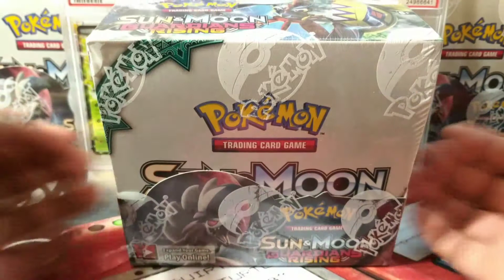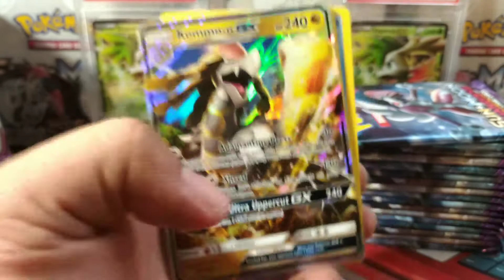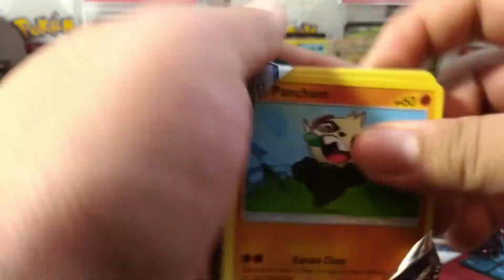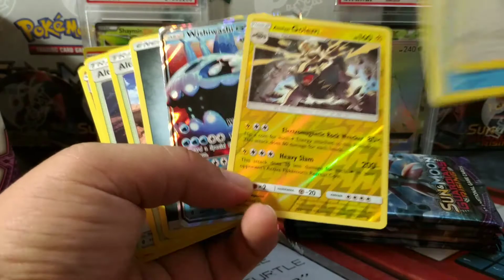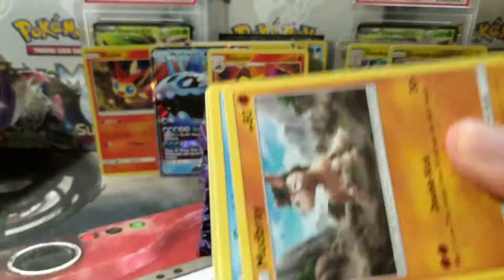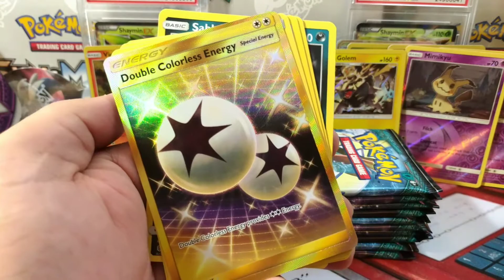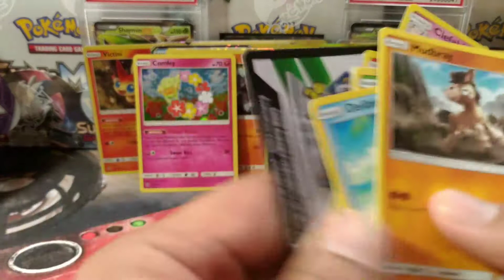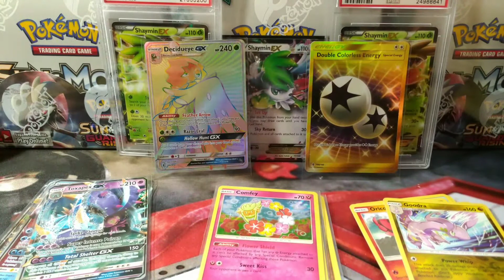Pokemon Guardians Rising booster box battle w/Charizard GCTA!! Who won?!??!?! My first battle!!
Please tell us who won!